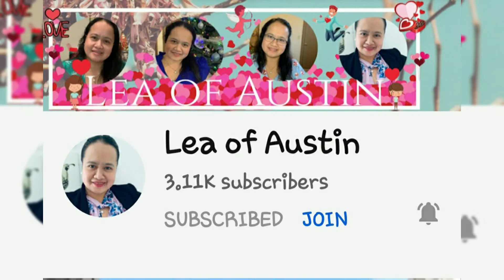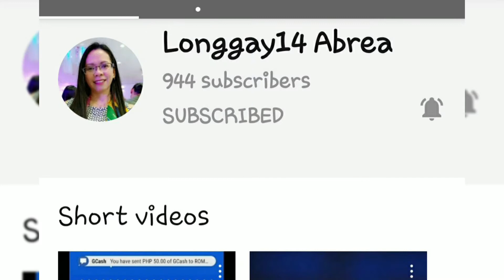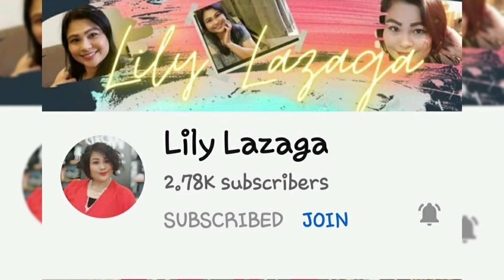HUAWEI TABLET|| Happy Kids|| Faye's FAME Passions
Kids are very happy to have a new tablet to play with. Lucky kids. Thank you Lord for the blessings.